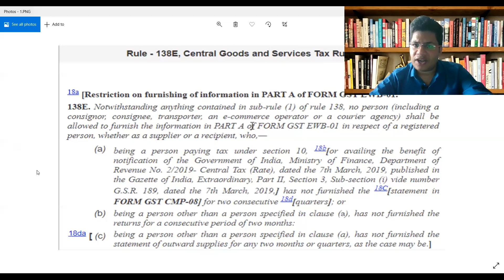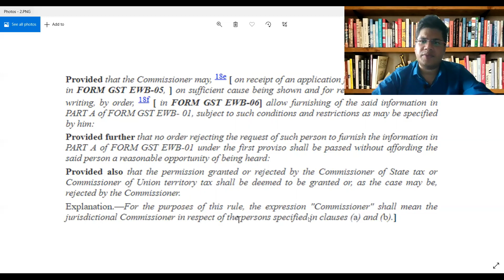Unable to Generate E-Way Bill, Is Rule 138E Restricting it?@TaxGupshup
Hii 😊

In this video, we will talk about the cases when we are Unable to Generate E Way Bill, and Is Rule 138E Restricting it?

Regards,
Mohit Punetha
CA, M.Com